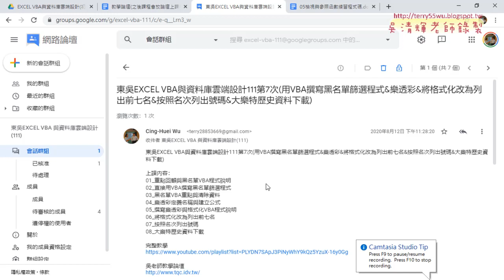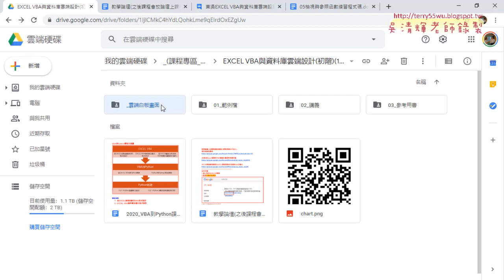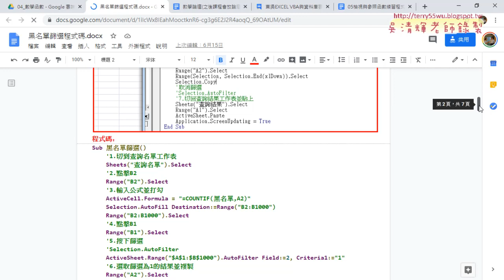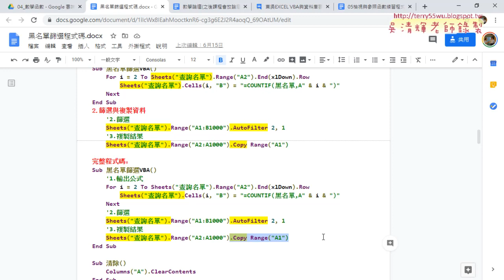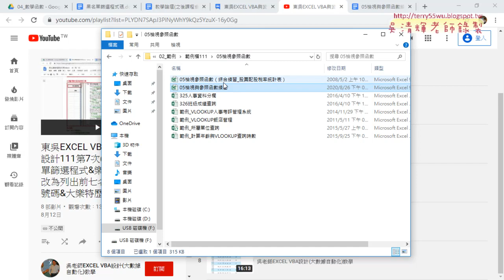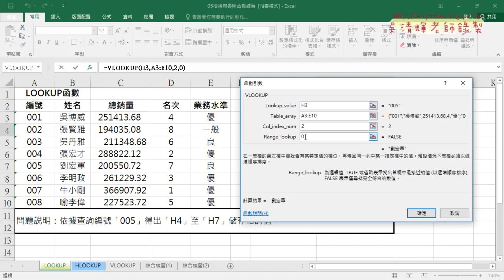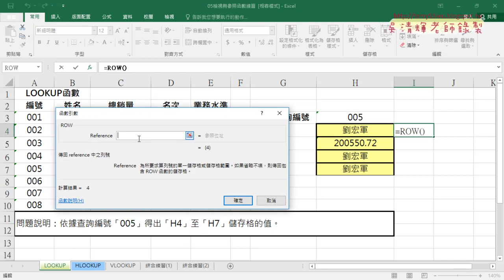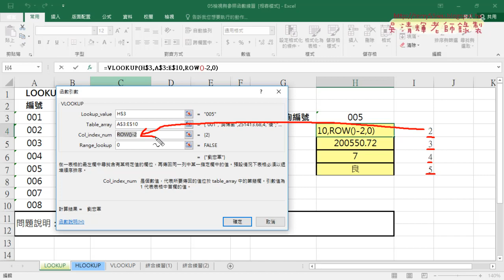01 重點回顧與VLOOKUP查詢資料